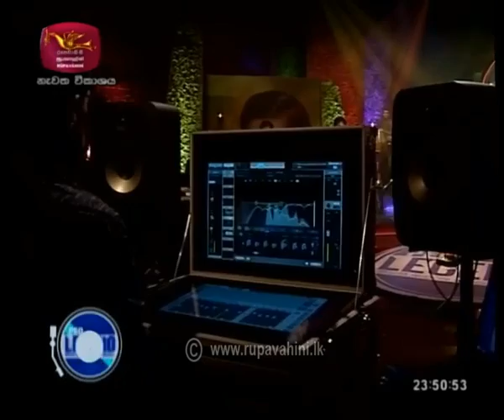2020-09-14 | Peo Legend | J A Milton Perera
Peo Legend # පියෝ ලෙජෙන්ඩ්